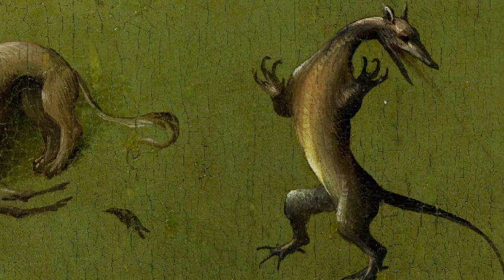Иероним Босх. Сад Земных Наслаждений.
Триптих Иеронима Босха «Сад Земных Наслаждений» (The Garden of Earthly Delights) наиболее известный триптих. Тема центральной части послужила названию картины. Работа посвящена греху сладострастия (похоти). Вероятнее всего, заказчиком работы был либо Энгельбрехт II Нассау либо его наследник Анри III Нассау-Бреда, правитель некоторых габсбургских провинций. В книге изданной в 2002 году в Мюнхене "Сад радости" Ханс Бельтинг, пишет о том, что картина создавалась не для церкви и называет заказчиком, первого владельца триптиха - Генриха III, герцога Нассау-Бреда. По заказу богатых людей работу неоднократно копировали к тому же в разных масштабах, различными способами и с весьма разным качеством.

00:00   Музей Прадо, Мадрид

00:36   Сад Земных Наслаждений
(The Garden of Earthly Delights)
Иероним Босх
Сад Земных Наслаждений
Триптих  ОТКРЫТ
Годы создания: 1503–1504
Северное Возрождение
Материалы: масло, дерево
Размеры
Высота: 220 см (86,6 дюйма);
Местонахождение картины Сад Земных Наслаждений:
Музей Прадо, Мадрид
(Museo Del Prado, Madrid)

10:48   Левая створка
Размеры

15:34   Правая створка
Размеры

20:48  Сад Земных Наслаждений
Иероним Босх
Сад Земных Наслаждений
Триптих  ЗАКРЫТ
Годы создания: 1503–1504
Северное Возрождение
Материалы: масло, дерево
Размеры

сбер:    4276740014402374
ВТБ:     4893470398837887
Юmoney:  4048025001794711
Через телефон